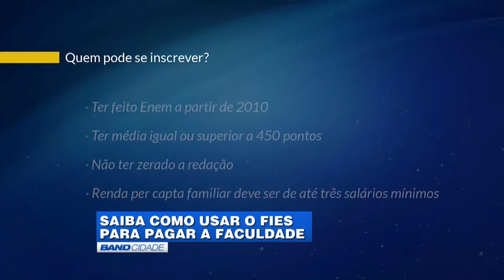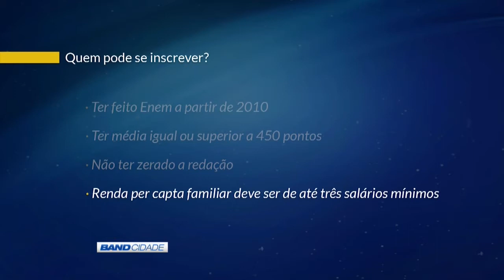(09/01/2017) Assista ao Band Cidade 2ª edição desta segunda-feira | TV BAND